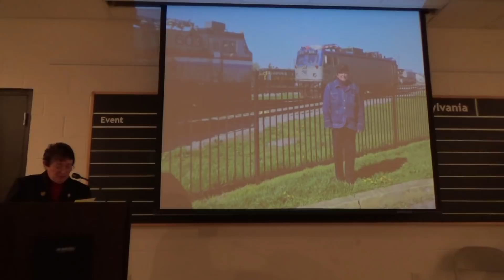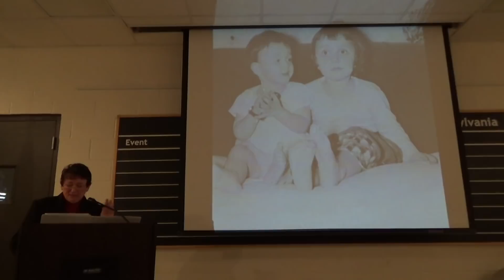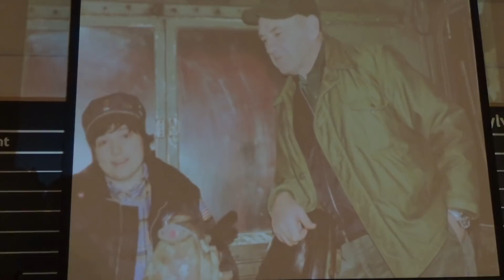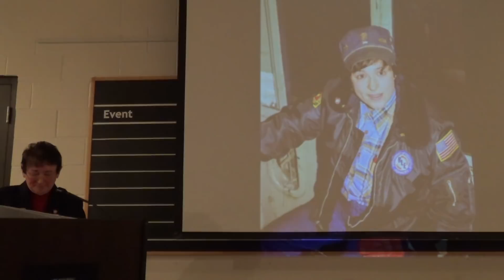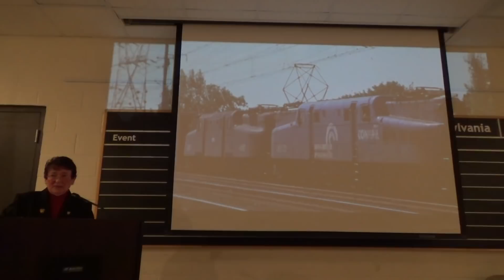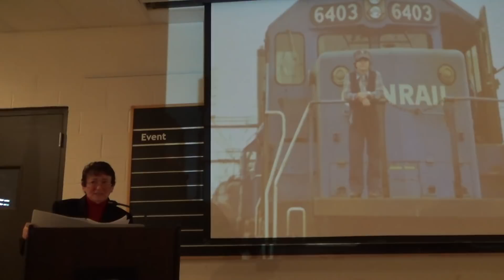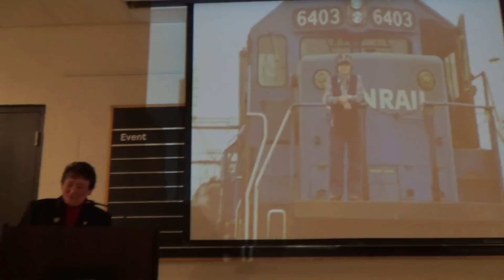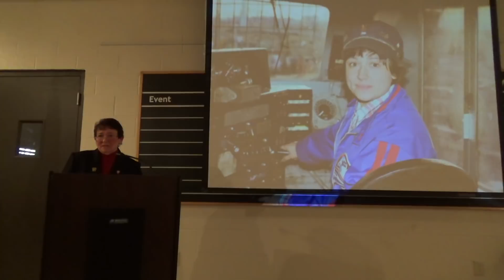Life As An Engineer Series: First Woman Engineer Tells Her Story!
ABOUT THIS VIDEO: This video covers railroad info about: Engineer Susie Gaglia, one of the first woman engineers.  Its an incredible story and book.

(This helps pay the monthly editing costs, domain and website costs, new equipment, travel expense and more, and is greatly appreciated)

These are items that I think you would enjoy, based on this video

🚂 LOVE TRAINS? CHECK OUT 24trains.tv and get a discount using my link!

🕺🏻ABOUT DJ: DJ is a locomotive engineer for CSX Railroad since 1999.  He has built dozens of layouts, gave presentations for model railroaders, is a YouTuber, licensed drone pilot, and a great father.